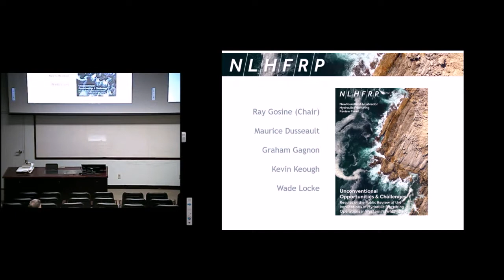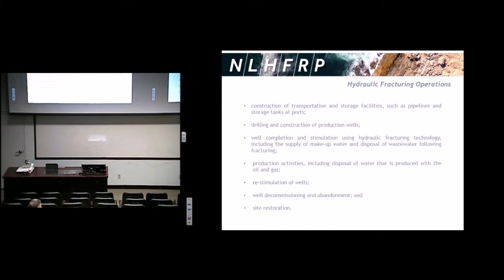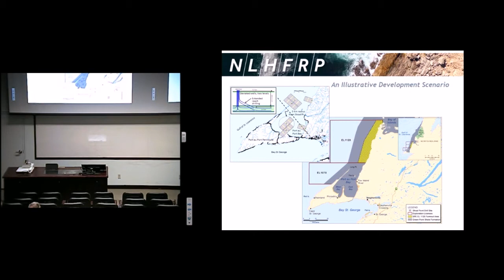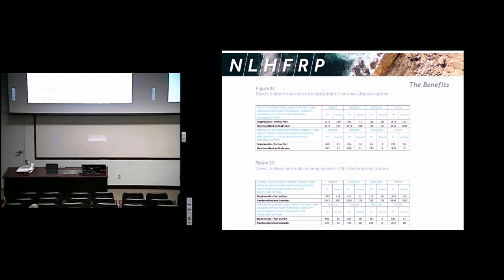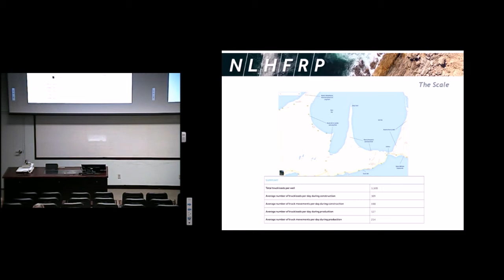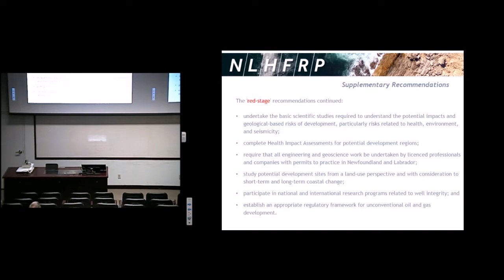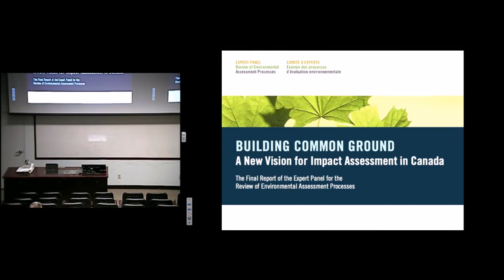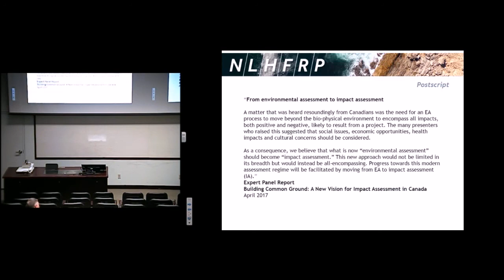Speaking of Engineering - About hydraulic fracturing and its implications for Western Newfoundland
Have you ever wondered about hydraulic fracturing and its implications for Western Newfoundland?